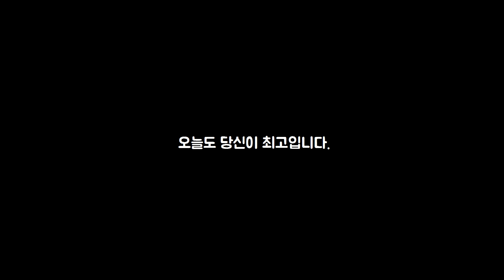무한한 우주 공간과 물리적 세계를 연결해주는 틈새, 사이공간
제로 포인트는 한쪽 속성과 다른 한쪽 속성의 사이에 존재하는 사이 공간인데 단순한 한 점이 아니라 어떤 공간을 의미하지. 물리적 세계와 무한한 우주 공간을 연결해주는 틈새랄까?

참고서적
제로(현실을 창조하는 마음상태) - 천시아

Ballerina by YehezkelRaz Artlist